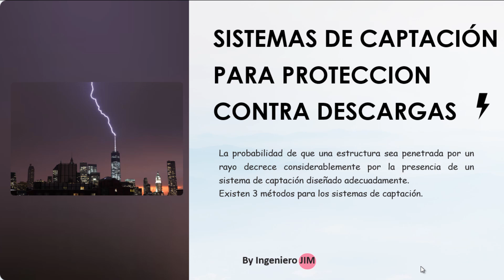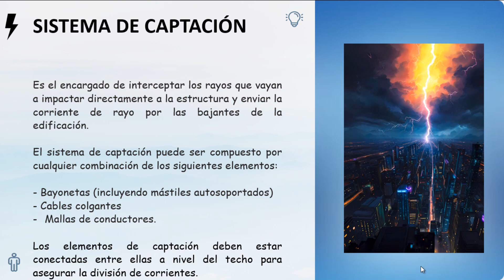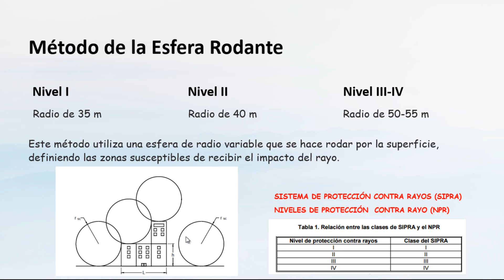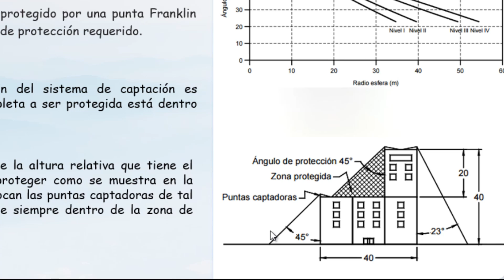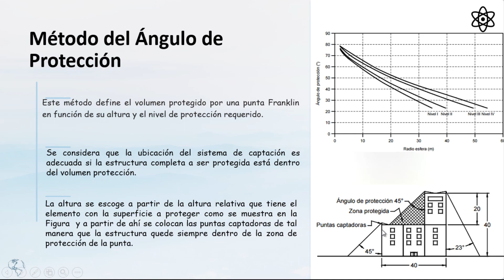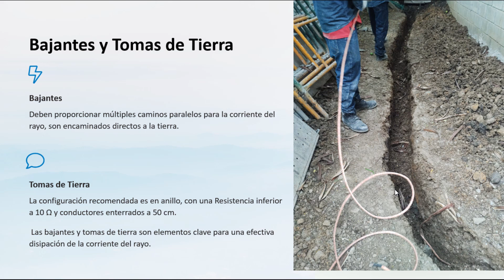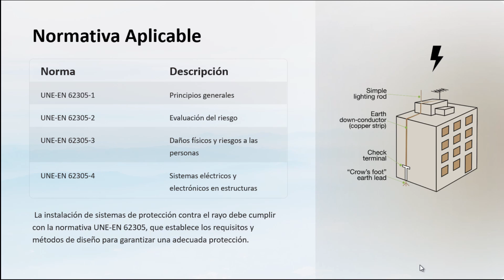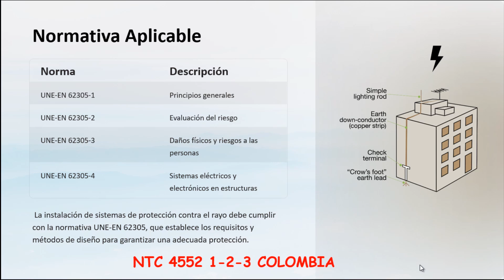Conoce los sistemas de captación para descargas eléctricas⚡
La probabilidad de que una estructura sea penetrada por un rayo decrece considerablemente por la presencia de un sistema de captación diseñado adecuadamente. Existen 3 métodos para los sistemas de captación, y en este video los conoceras.